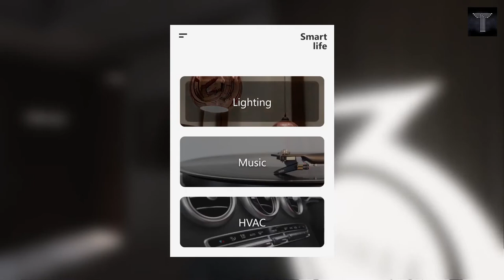See your house before building through 3D walkthrough with virtual reality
New Archviz Interior Rendering sample project.

You’ve probably already seen the level of photorealism that’s possible for archviz imagery and experiences using Unreal Engine, but perhaps you’re not sure exactly how to go about recreating these effects, and optimizing them for real time, in your own work.

With our new Archviz Interior Rendering sample project, you can explore a small apartment scene that’s already been set up to give the best results for a variety of scenarios, so you can learn the techniques for yourself and even reuse elements in your own work.

This is a video made on the New Archviz Interior Rendering sample project.

◆ATTRIBUTION◆
Unreal Engine | Three Luxury Apartments Interactive desktop & VR App - Unreal Engine 4